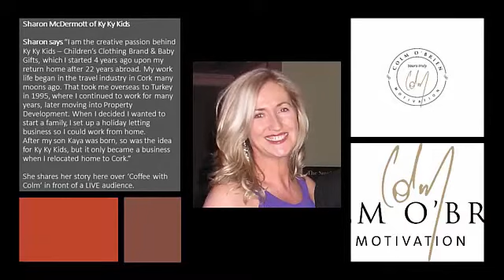“Nothing is the end of the world – take every day as it comes” Sharon McDermott, Creator Ky Ky Kids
Name Sharon McDermott
Business Name Ky Ky Kids
What does your business do? Boutique Collection of Children's Clothing-Retail & Wholesale
How long established?  4 years
How many employees? Me & out sourcing

 I am the creative passion behind Ky Ky Kids- Children's Clothing Brand & Baby Gifts which I started 4 years ago on my return to Ireland after 22 years abroad. My work life began in the Travel industry in Cork many moons ago.  It took me overseas to Turkey in 1995,  where I continued to work in travel for several years, then into Property Development & when I decided I wanted to start a family, I set up a small Holiday Letting business so I could work from home. After my son “Kaya” was born, the idea for Ky Ky Kids came to light, although it only started  as a business when I relocated home to Cork 5 years ago.
Something nobody know about you?
 Although I'm quite private, I'm a bit of an open book...